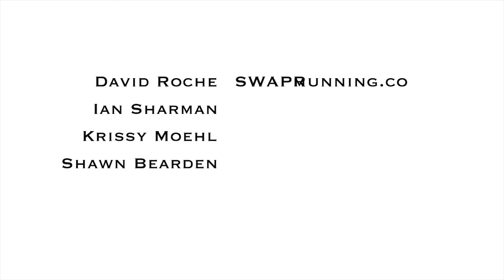CC2 Is quantification important in training?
True or False: Performance metrics are important for optimizing outcomes.